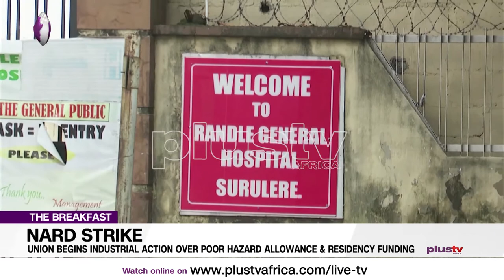The Reason Why Resident Doctors Are on Strike (NEWS | NIGERIA)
NARD STRIKE: Union Begins Industrial Action Over Poor Hazard Allowance & Residency Funding. Dr. Julian Ojebo, the Vice President, National Association of Resident Doctors of Nigeria joins us via zoom to further discuss this update.